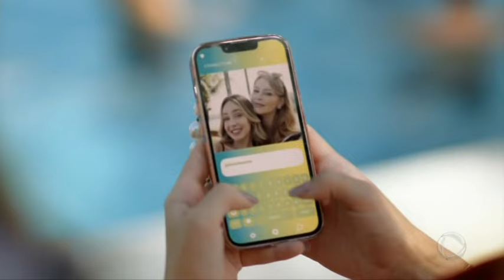TAGEM RECORD SERIE: Heloisa faz de tudo para se aproximar de Mirela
Durante passeio de Mirela e seus amigos no resort, Heloisa faz de tudo para se aproximar de Mirela.